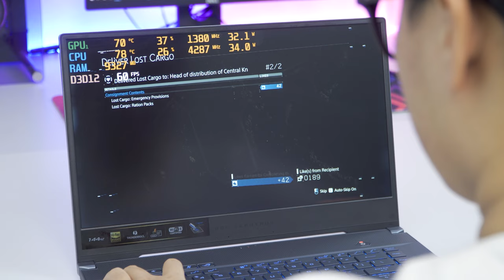(Games Test) Asus Zephyrus M15 (2020): Core i7-10750H | GTX 1660Ti | LAPTOP AZ